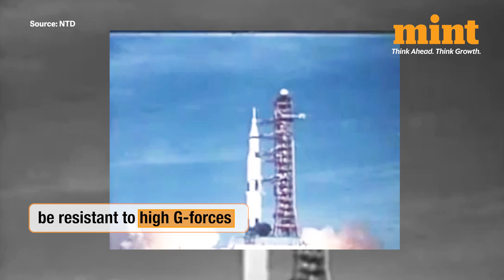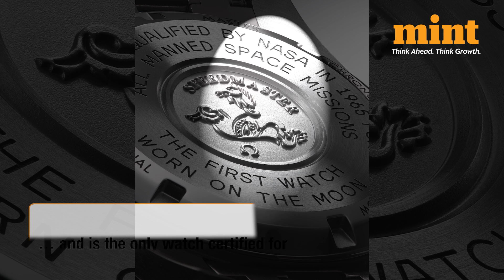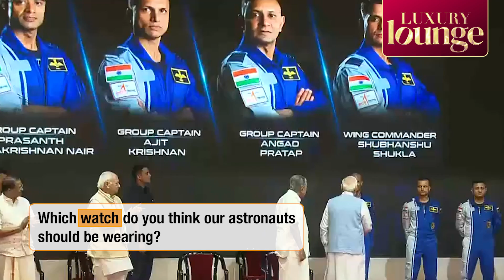Special Made-In-India Spacewatches Or Time-Tested Swiss Ones: What Will Gaganyaan Astronauts Wear?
Which watch will our Gaganyaan astronauts wear? Watches that have conquered extremes have always attracted great curiosity. The first watch that was worn in space by Yuri Gagarin, was made in Russia. A watch qualified to be worn in space has to withstand HUGE fluctuations in temperature and pressure. So, will team Gaganyaan wear a special watch, made in India just for them? Or will they go for a time-tested spacewatch? 'Watch' to know more!